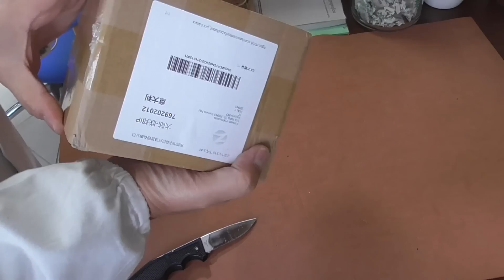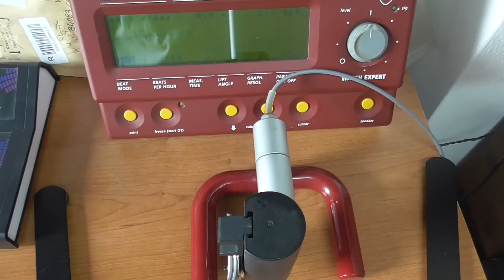San Martin 39 mm Explore Climbing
Link San Martin